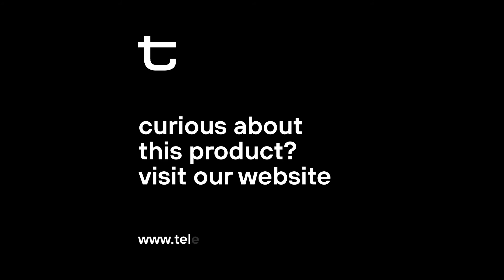Efficient meetings with Televic Conference: Lingua interpreter desk.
Remove language barriers by making interpretation easy and user-friendly! The Lingua Interpreter Desk was designed by interpreters to give you maximum comfort and usability no matter where you work. With full ISO 20109:2016 compliance and powered by the Plixus Network. The perfect multilingual meeting starts here.

Televic Conference manufactures the most innovative systems for moderated meetings. Its complete range of conference solutions simplifies decision-making by improving the meeting experience. With crystal-clear sound, pristine video, and a clear focus, meetings become more efficient. From the largest international institutions over local parliaments and city councils to boardrooms: Televic Conference drives successful meetings, worldwide.

for more info.